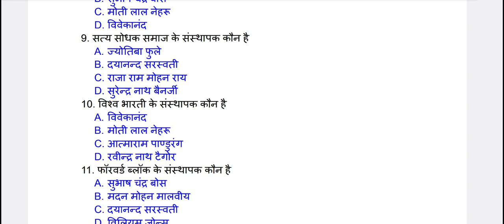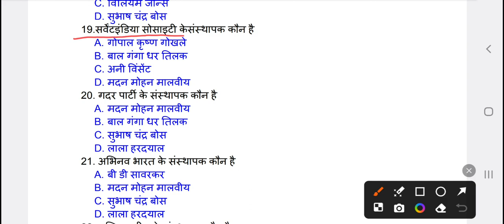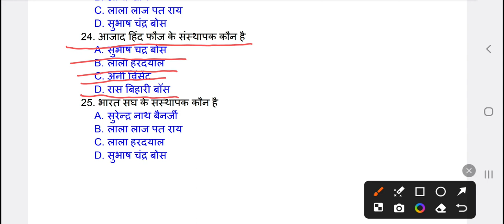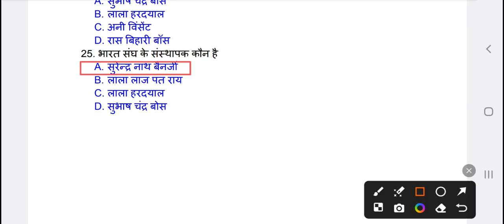महत्त्वपूर्ण संगठन के important question solution bihar daroga question